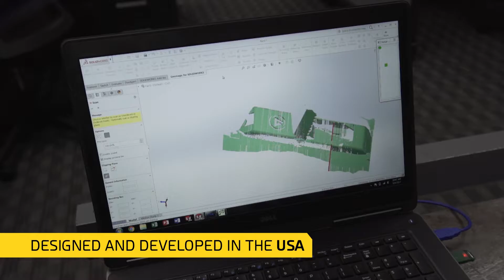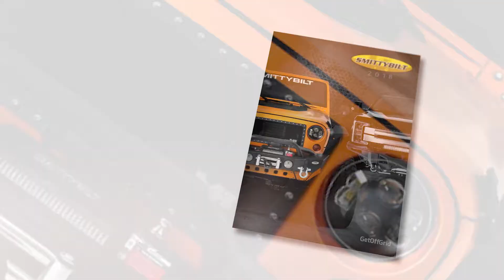ShopJeepParts.com: Smittybilt Jeep Accessories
SmittyBilt®, located in Compton, California, is the leader in the off-road parts and accessories market because they were there at its inception. Founder Basil Smith, also known as "Smitty", was one of the original Southern California 4WD enthusiasts. He started a business called Rock-ett Products, making specialized equipment for trucks and Jeeps, in his garage/machine shop in 1956. Smitty's son Tom began working at Rock-ett at an early age and became head of the ever-expanding enterprise when it became Smittybilt in the 1970s. Under Tom's leadership, the company created innovative products like the original "Nerf Bar" side step, and tubular front and rear bumpers for Jeeps. Today, thanks to their continued involvement in off-roading at all levels of the staff, which enables them to keep abreast of the latest trends and needs in the off-road market, Smittybilt remains the industry leader with a selection of over 1000 different Jeep Accessories.